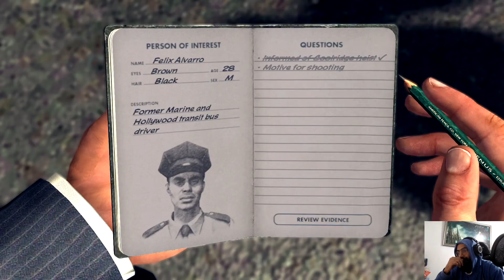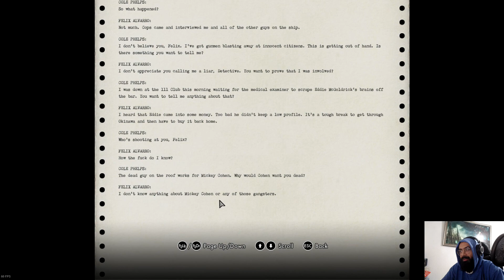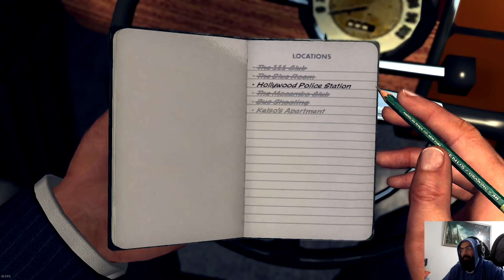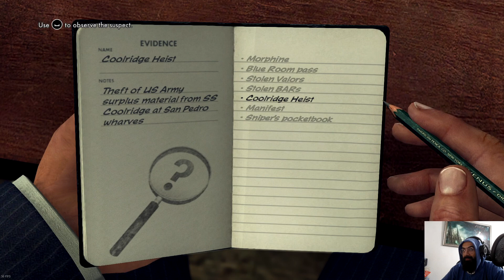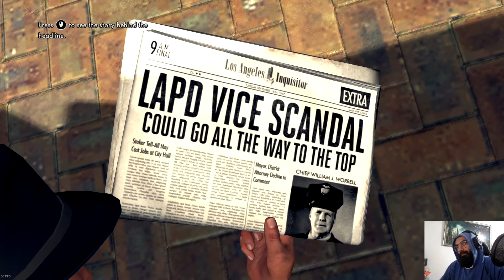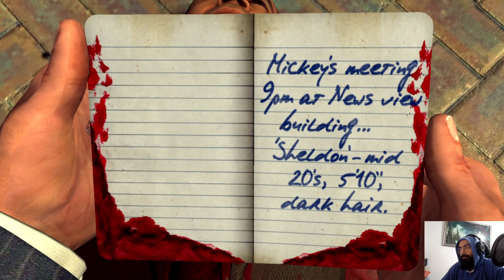Let's Play LA Noire P49: That Backstabbing Snake!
Welcome to L.A. Noire Let's Play!
L.A. Noire is a neo-noir detective action-adventure video game developed by Team Bondi and published by Rockstar Games.
So we're gonna have me being a total F*ing idiot as I try to solve cases...
I will use a controller for the first recorded time, but that might change.